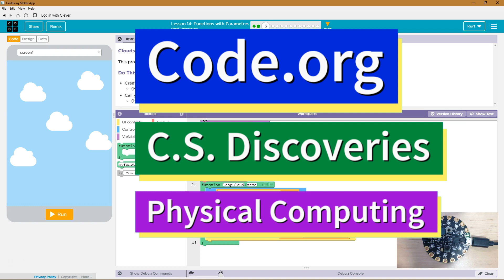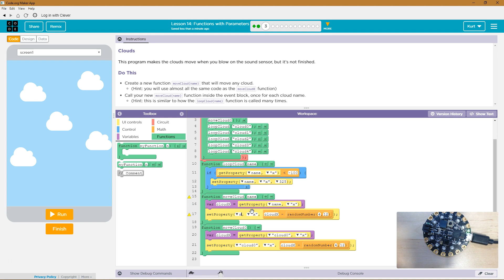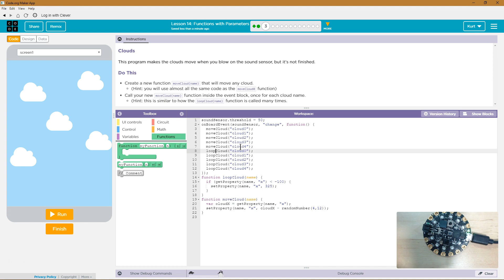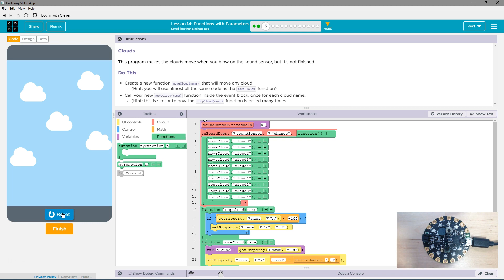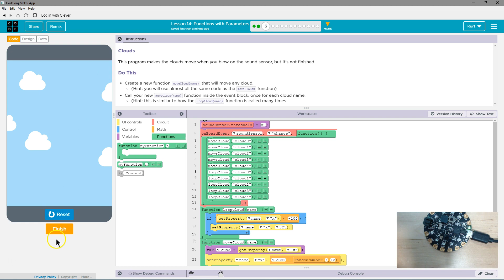Functions with Parameters Lesson 14.3 Tutorial and Answer Code.org CS Discoveries Physical Computing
Functions with Parameters, lesson 14 from Physical Computing, unit 6 of Code.org's Computer Science Discoveries course. Each puzzle in this Code.org course challenges students to accomplish a new task while discovering the principles of computer science. In this video I walk through step-by-step how to get the right answer for this puzzle. Tutorials for other lessons are linked below.